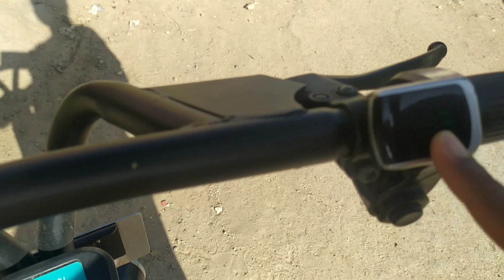Yulu electric bike ride & details | युलु miracle बाइक की सवारी कैसे करें | Miracle ride /GenesisPuja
Hello Guys!

Today, I am sharing with you the Yulu Miracle electric bike ride & it's detailed explanation. Price, tariff of Yulu Miracle electric bike. The speed is minimal 30KM/H. Anybody can ride easily.
Easy ride bike. Smooth ride electric bike.

Genesis PUJA